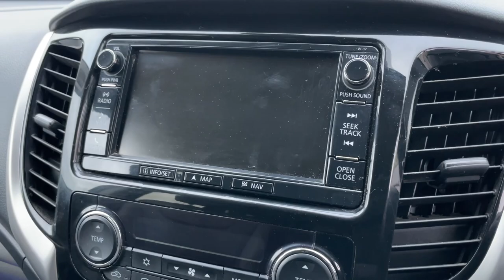Mitsubishi L200 Barbarian Double Cab Pickup